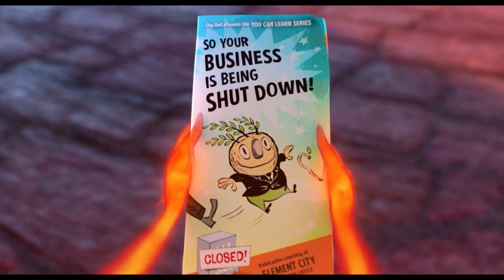"Elemental"...Everything Changed When The Fire Nation Attacked!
A movie review of Pixar's, "Elemental"; directed by Peter Sohn, starring Leah Lewis, Mamoudou Athie, Ronnie Del Carmen, Wendi McLendon-Covey, and Catherine O'Hara. Review. Plot recap. Commentary.